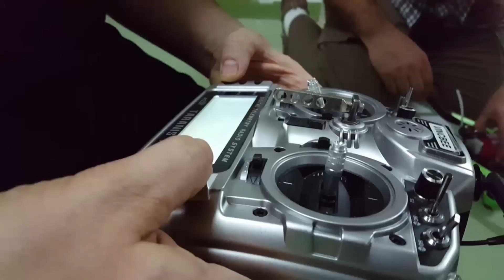Vincebee Belgium Team, Dubai Drone Prix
Je vais suivre la Team Vincebee lors de leur parcours dans le 2éme tour de qualification !